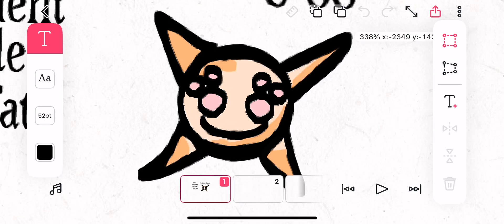Flash bang achievement: flash bang giggle, I think I went blind…￼